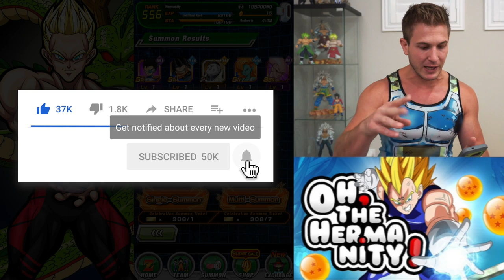I RAINBOWED TWO UNITS?! 300 Million Multi Summons! Dragon Ball Z Dokkan Battle! DBZ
These tickets have been FIRE for me Dokkan Fam!!!  Can't wait to use all 399 of them!!!